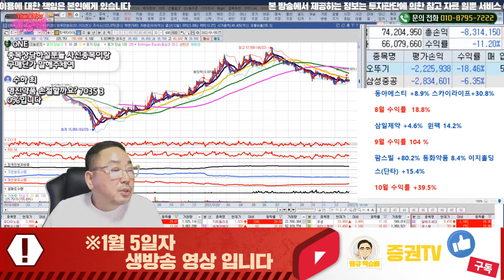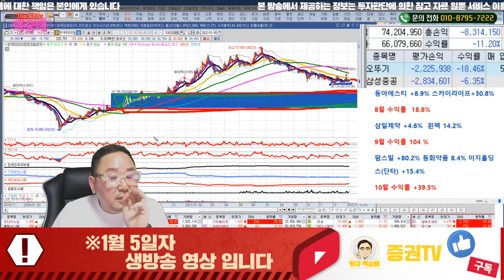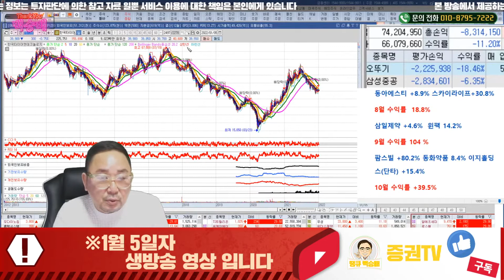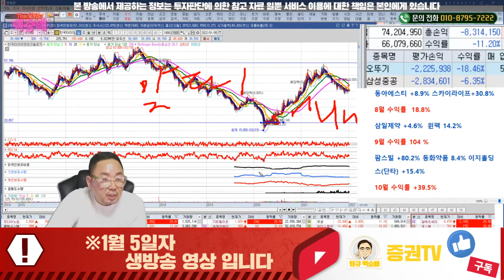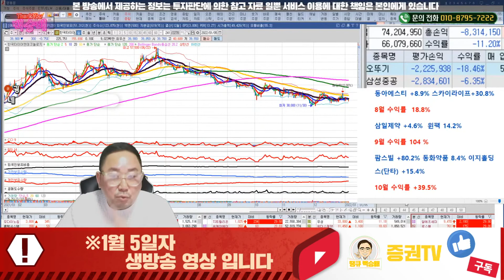한국타이어앤테크놀로지 // 종목 상담 1월 5일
혜택1 : 무료 추천주 혜택
혜택2 : 관심종목 매수, 매도 알림 서비스 혜택
혜택3 : 종목상담 무료 혜택
혜택 4: 골드회원 가입 시 다른 유료서비스 할인 혜택